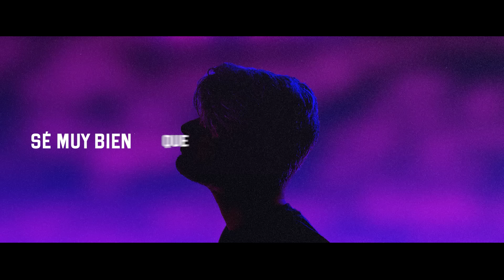Regalo (Lyric Video) | Deived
Deived "Regalo" latest single is a powerful pop-rock song about living the present and celebrating it. Watch the lyric video today!

Video Title:  Regalo (Lyric Video) | Deived

This video concerns Regalo (Lyric Video). But It also covers the following topics:

Regalo By Deived
Deived New Song
Regalo Lyrics

✅  About Deived.

Who is Deived?

1. Artist
2. Analyst
3. Computer Scientist
4. Musician/Composer
5. From Puerto Rico to the World
6. Silver Fox
7. Lives in Chicago
8. Self-motivated and versatile in end-to-end web product design and development for 10+ years
9.  Foodie
10. Loves doing videos

Want to share some Golden Nuggets? Share it Live with our community.

Keep Kicking A$$